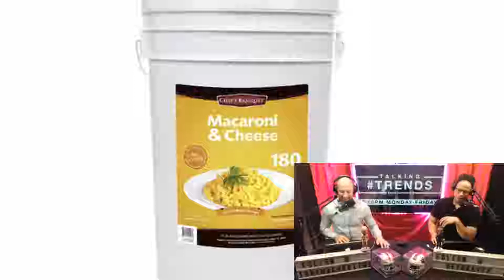Costco Sells 27-Lb Bucket Of Mac And Cheese, Plus More!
Talking Trends Is A Video Podcast That Is Recorded On Weekdays.

Hosts TK & Tony Find Engaging News Stories From Around The World And Discuss Ideas And Opinions While Interacting From A Live Audience.

Talking Trends For January 11th, 2019:
► Costco Selling 27Lb Bucket Of Mac & Cheese
► Halifax Taxi Driver Back In Court
► Tim Horton's Revealing New Timbits